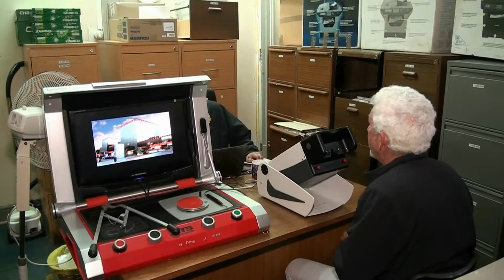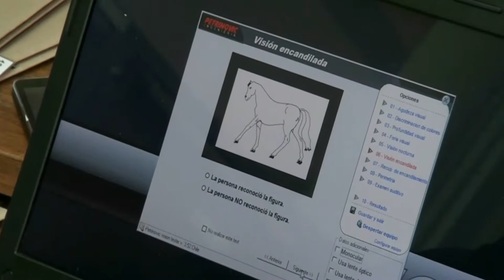Nuevo Sistema de Entrega de hoja de Vida para Conductores